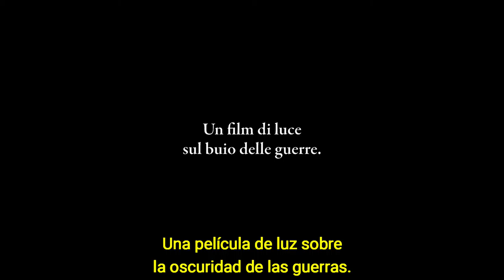Notturno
Il film di Gianfranco Rosi candidato a rappresentare l’Italia per l'Oscar al miglior lungometraggio internazionale. Trailer sottotitolato da Puntodincontro.
La película de Gianfranco Rosi candidata para representar a Italia al Oscar al mejor largometraje internacional. Tráiler subtitulado por Puntodincontro.